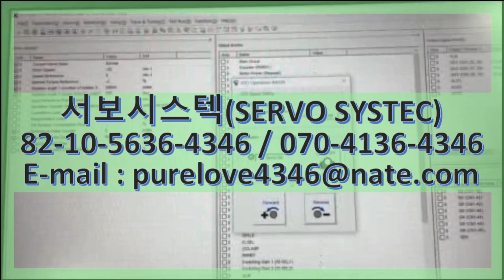SGMRS-06A2B-YR21 YASKAWA AC SERVO MOTOR